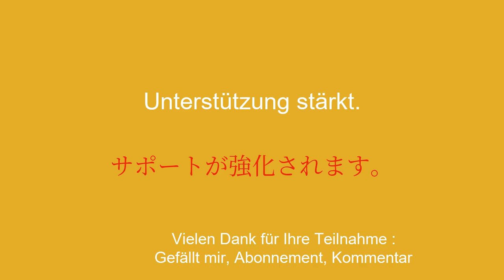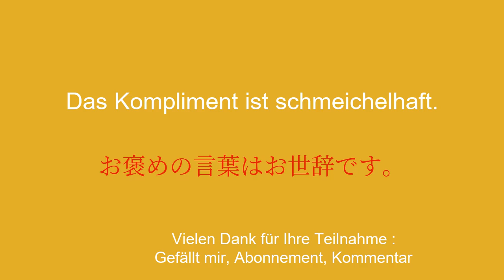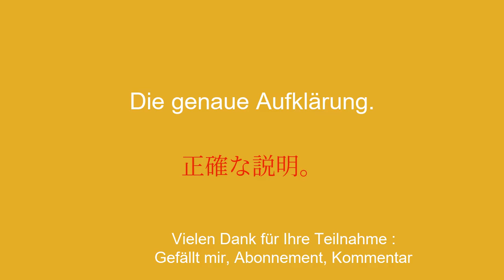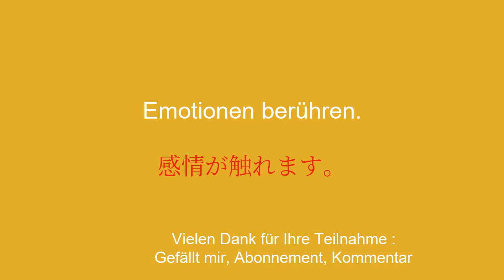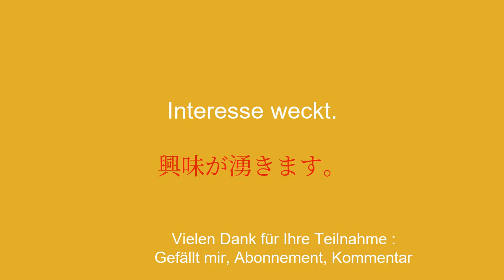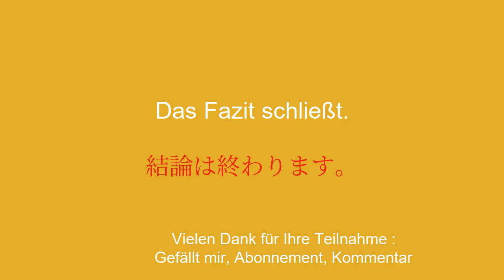Meistern Sie die Kunst des Dialogs und lernen Sie Japanisch: Teilen, Reagieren